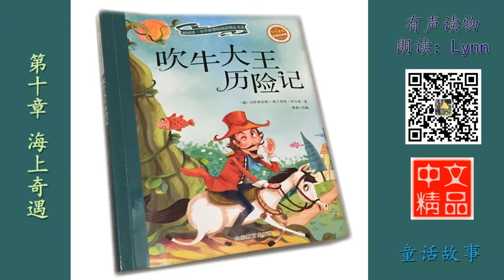第十章 海上奇遇 吹牛大王历险记 有声读物 Chinese Audio Book